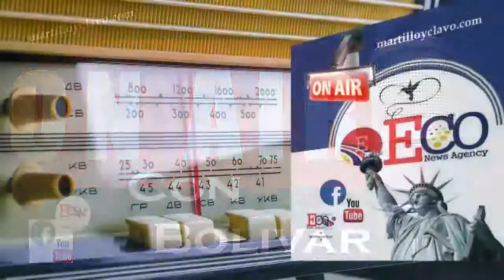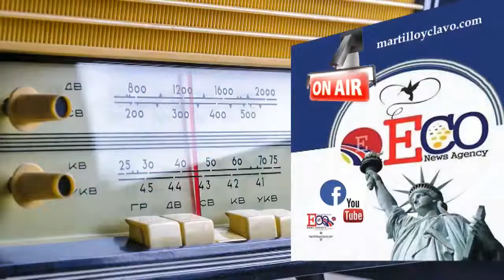EL MUNDO AL INSTANTE...MIERCOLES 6 DE MARZO-2019 NEW YORK ES OTRA COSA